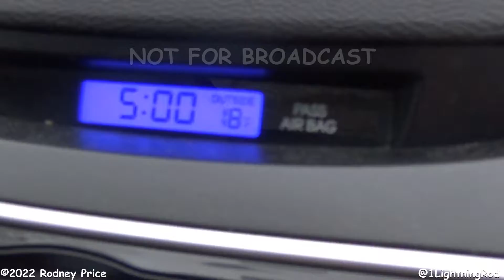February 2, 2022: Groundhog Day heavy snow in Wichita, KS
A look at the wintry conditions around east Wichita on Wednesday afternoon, February 2. I measured around 6" of snow at the Price residence (very challenging to do thanks to blowing and drifting of the powdery stuff). Storm total officially 5.6" at Wichita's Eisenhower National Airport. It was a snow day for school kids and the Groundhog.